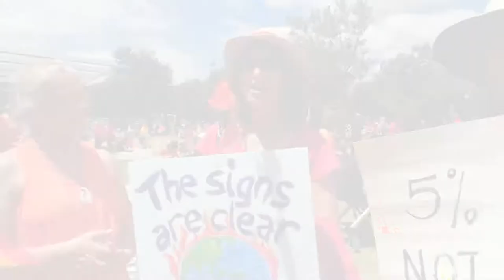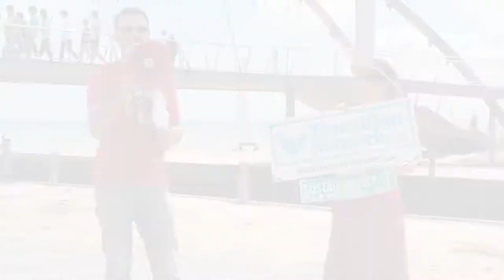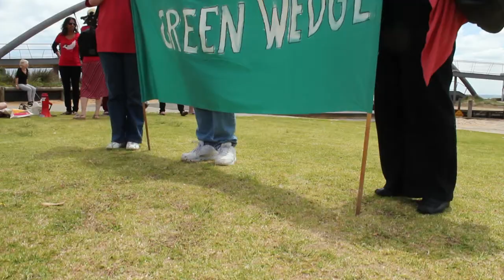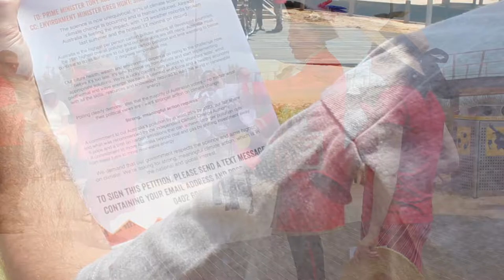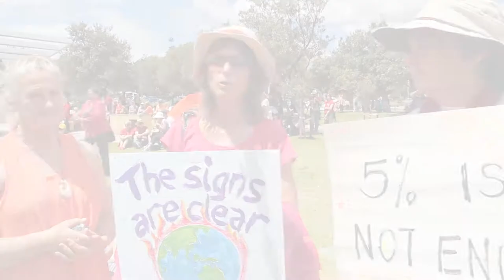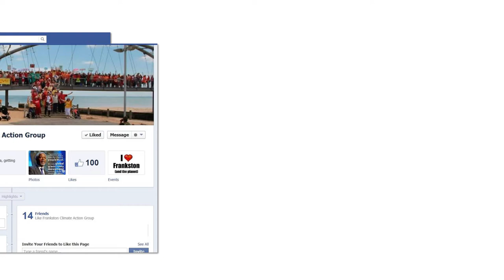Frankston and Peninsula Climate Action Rally - 17 11 2013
A short film documenting the rally held at Frankston Foreshore in conjunction with the National Day of Climate Action, November 2013. Includes highlights from the speakers, event organiser, and Melbourne Town Crier.